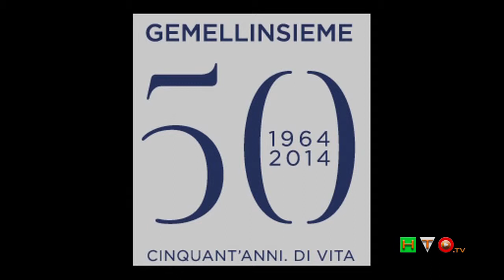Policlinico Policlinico Gemelli, Tennis and Friends - Intervista a Paolo Bonolis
Tutti in campo per promuovere una campagna di sana alimentazione e controllo dell'ipertensione. La giornata di prevenzione è legata al progetto 'Gemelli insieme', promosso dal Policlinico per il suo 50esimo anniversario, progetto fortemente voluto ed ideato dal Prof. Giorgio Meneschincheri, Responsabile del Pronto Soccorso del Policlinico A. Gemelli, con check up gratuiti che sono stati eseguiti sabato 17 Maggio, presso il Foro Italico di Roma, dove la Real Sport Events ha presentato l'Edizione Primaverile di TENNIS & FRIENDS -- SALUTE E SPORT, SPORT E' SALUTE.
"Promuovere il concetto di Salute attraverso lo Sport", - ha affermato il Prof. Meneschincheri, - "è uno dei mezzi di comunicazione più capillari per insegnare che la prevenzione e la diagnosi precoce non solo possono salvare vite ma riducono, in maniera cospicua, i costi del servizio sanitario nazionale".
Dalle 10.00 alle 19.00, durante l'evento in collaborazione con Federazione Italiana Tennis e C.O.N.I. un'equipe di medici specialisti del Policlinico Universitario A. Gemelli, coordinati dal Prof. Marco Mettimano (Direttore del Centro di Ipertensione presso il Policlinico Gemelli), e dal Prof. Giacinto Miggiano (Direttore dell'Unità Operativa Dietetica) hanno eseguito un check up gratuito completo con la misurazione della pressione arteriosa, la valutazione delle misure antropometriche e fornito consigli per una sana alimentazione.
Inoltre gli specialisti si sono messi a disposizione per dare informazioni e distribuire materiali sulla dieta corretta per lo sportivo e la corretta alimentazione.
Tanti i personaggi dello spettacolo scesi sulla terra rossa del Foro Italico per promuovere, tramite brevi incontri con formula doppio giallo tie break, commentati dalla speaker radiofonica Myriam Fecchi, la necessità di sottoporsi a controlli periodici e tutelare così la propria salute, tra i quali: Paolo Bonolis, Maria Grazia Cucinotta, Andrea Lo Cicero, Maria Amelia Monti, Franceso Giorgino, Sebastiano Somma, Jimmy Ghione, Imma Battaglia, Anna Paola Concia, Massimiliano Ossini, Phil Palmer, Massimo Wertmuller, Laura Freddi, Eva Grimaldi, Nadia Bengala, Carolina Marconi, Fabiana Balestra e Nathalie Caldonazzo.
Alla fine hanno vinto la solidarietà e la prevenzione. E' questo il risultato più importante della manifestazione "Tennis & Friends"